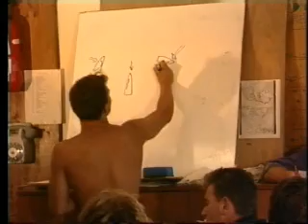Faut pas pousser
Tentative d'évaluation de l'efficacité de deux contenus d'apprentissage du dériveur : démarrer en poussée (méthode Piégelin) ou directement vent de travers (méthode des standards).